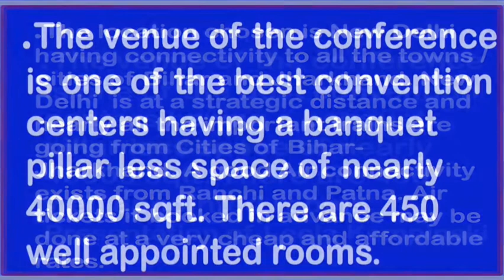Sitarey Rotary International District 3250 Conference in Delhi.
In This Video there are information about Rotary International District 3250 Conference that is held on New Delhi.